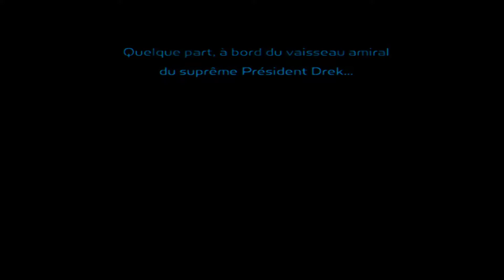R&C 01 Part 5, le piège de Qwark, SOS Batalia